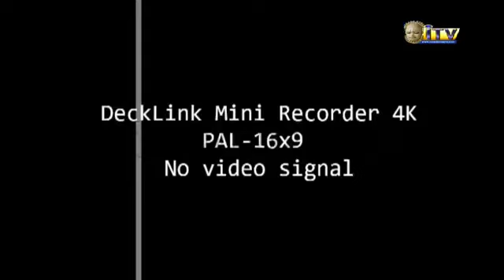GMFB: STATE OF THE NATION pt. 2